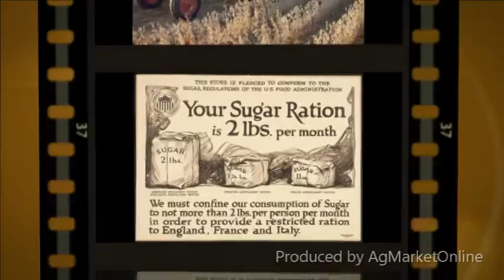Al Friesen - 2017 USCHI Hall of Fame